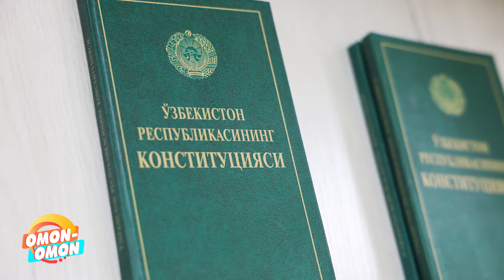Yulduz Nizomova Va Suhrob Hamdamov - Ularni nima bogʻlab turibdi?